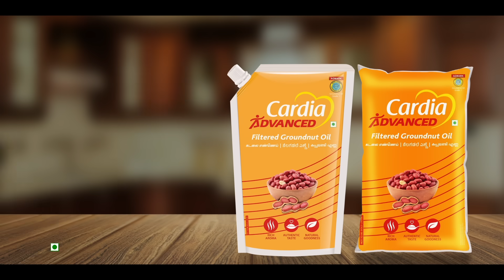Anbe Vaa Serial | EP 900 Sneak peek | 11th Oct 2023 | Virat | Delna Davis | Saregama TV Shows Tamil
Credits:
Cast - Virat, Delna Davis, Vinaya Prasad, Anand, Durai, Mahalaxmi, Kanya and Others

Crew:
Senior V.P: B.R.Vijayalakshmi
Creative Head: Prince
Director: Sai Marudhu
Cameraman: Uday Shankar
Story: Saregama
Screenplay: Sheklar
Dialogues: Prasanna
Editor: Prakash
Creative: Nirmala